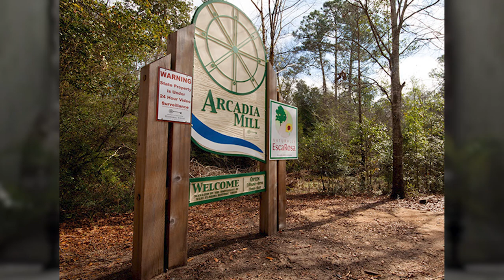Moving to Pace, Florida | What You NEED to Know!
Looking to relocate to the sunshine state? Today we have a comprehensive guide on moving to Pace, Florida!

Buy, sell or invest with the best. My name is Greyson Roberts and I want to personally thank you for taking the time out of your day to stop by our YouTube channel here at BOSS Properties! If I can't service you in your area, I can recommend you the #1 agent in your city to get the job done. Don't hesitate to reach out with ANY nation wide real estate needs.

1619 E. Independence Street